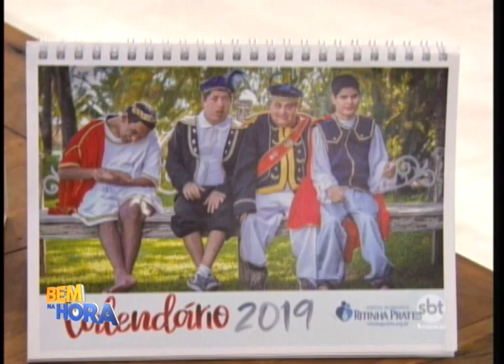Exposição fotográfica mostra um lado diferente dos pacientes do Ritinha Prates